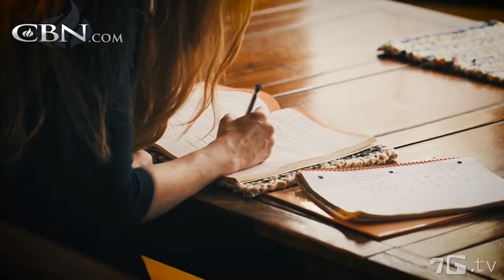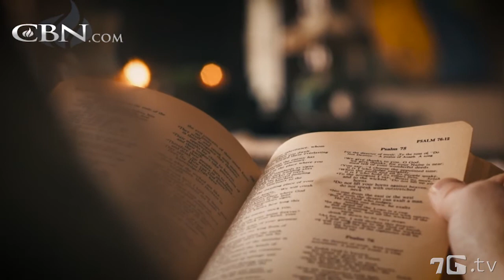胜过酒瘾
珍娜的父母在十几岁时就生下了她，这样的一对少年夫妻在生活中难免遇到更多的问题，珍娜察觉到父母的失望。为了不让父母将自己看做是累赘，她从小就在各方面表现良好。然而，这样的努力只是愈发让她疲惫不堪。